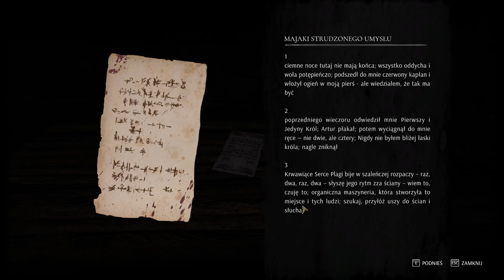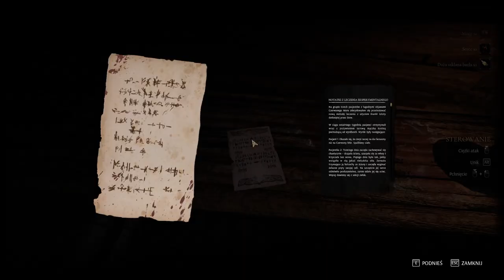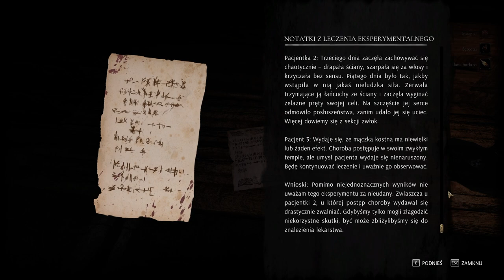Wtrąceni do lochu | Tainted Grail: The Fall of Avalon #01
Tainted Grail: The Fall of Avalon zabiera nas w podróż do fantastycznego uniwersum inspirowanego legendami arturiańskimi. Król Artur nie żyje, Rycerze Okrągłego Stołu są w rozsypce, a mieszkańcy tytułowej wyspy Avalon muszą desperacko walczyć o przetrwanie, mierząc się z plagą Czerwonej Śmierci i tak zwaną Wyrdness – tajemniczą siłą wypaczającą w chaotyczny sposób wszystko, co znajdzie się w jej zasięgu. W trakcie rozgrywki wcielamy się w bohatera, który stopniowo odkrywa tę posępną krainę i jej tajemnice, a także poznaje jej mieszkańców i działające tu frakcje, z których każda ma własny pomysł na przyszłość wyspy. W toku przygody przychodzi nam podejmować liczne (często niejednoznaczne moralnie) decyzje, rzutujące zarówno na los prowadzonego herosa, jak i na przyszłość całej krainy.

Nazwa serii: Zagrajmy w Tainted Grail: The Fall of Avalon po polsku

--- Grę Tainted Grail: The Fall of Avalon otrzymałem od wydawcy za darmo w ramach testów za pośrednictwem platformy Lurkit.gg ---